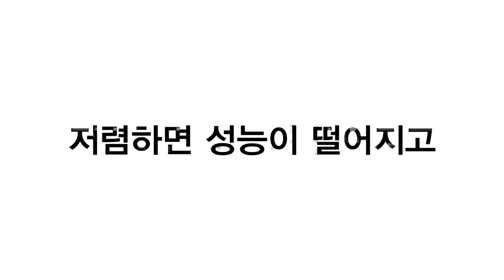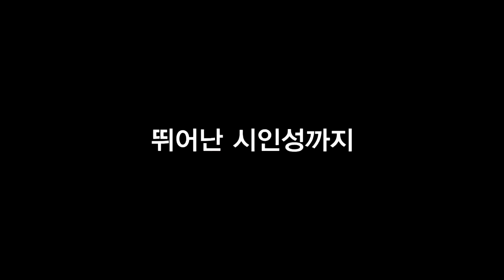넥스가드# 센텀 현대 그랜드스타렉스 시공영상[추천썬팅][자외선차단썬팅][건물썬팅][루마썬팅][3m썬팅][브이쿨썬팅][레이노썬팅][스미스클럽썬팅][후퍼옵틱썬팅][솔라가드썬팅]